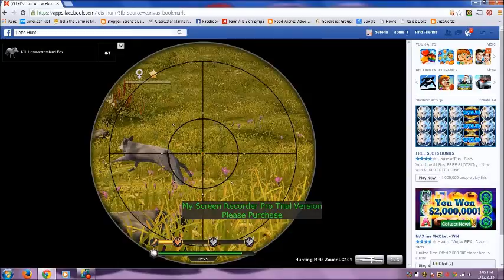Dan Gaming sped up